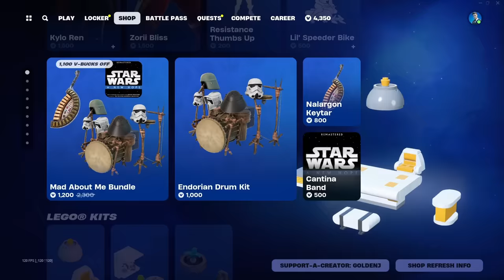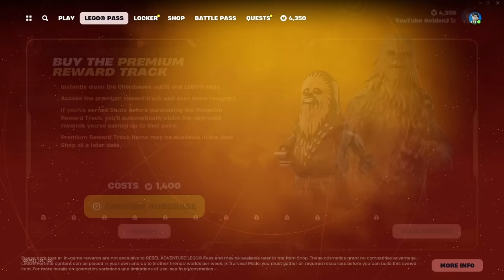Største STAR WARS Opdatering i Fortnite!